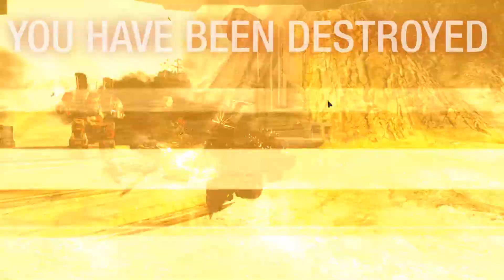Siege (Defense) #6 on Sulfurous Rift (with KCom/some ISMO) - MechWarrior Online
Slowth gets enthusiastic sometimes.

Fun fact, had this video up yesterday and just forgot to mark it public. Whoops.